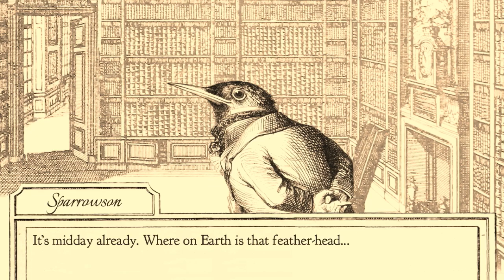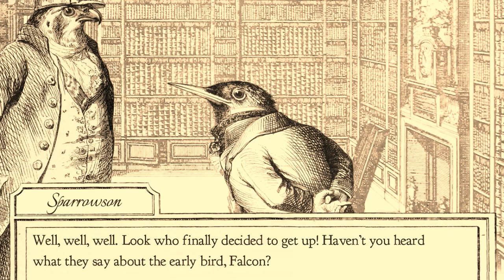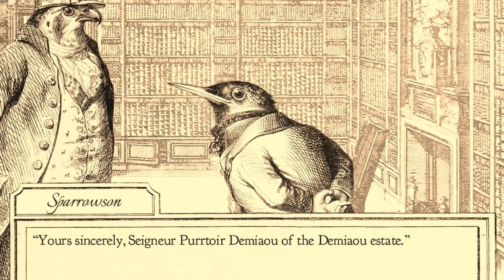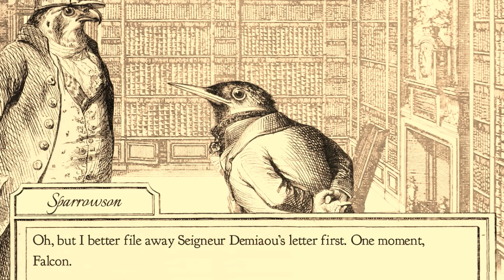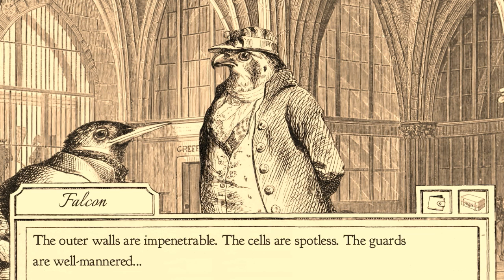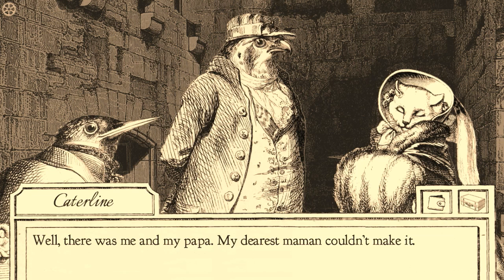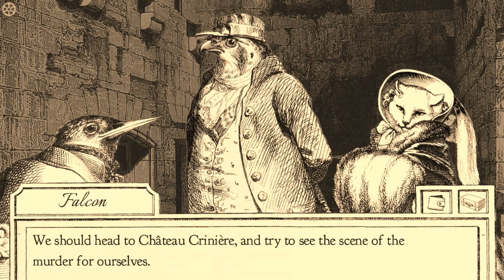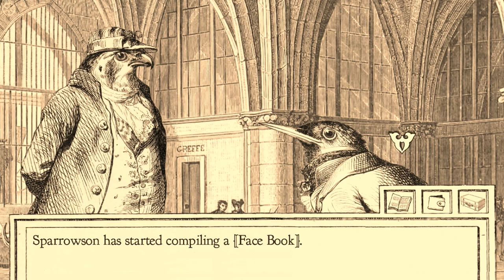A CAT WITH CLAWS | Aviary Attorney | #1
► Today we say bon-caw . . .

▼ IF YOU ENJOYED THIS CHECK OUT ▼